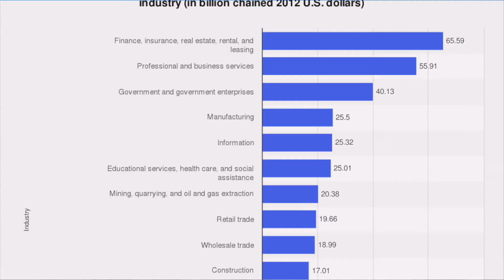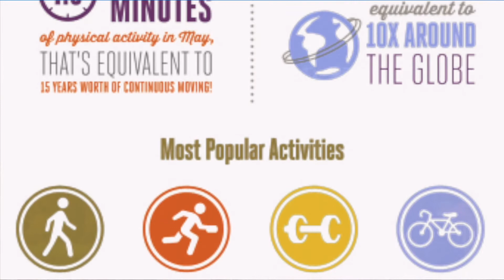Top 10 reasons why I love living in Colorado.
The reason to live some place should be on top of mind when looking to leave or relocate. Sometimes you don't have a choice in relocating if you have a job or family member that is moving, but in other cases you do have time to check out a place before you move or really think about where you are before you move. Here are the top 10 reasons why I love to live in Colorado.

10. Is the economy has been pretty stable and has diverse industries to lean on.
9. The marijuana industry is another reason. Not only does it bring in a diverse aspect to the economy it also has medical benefits.
8. The beer industry is top notch in Colorado. Having over 400 breweries we have no shortage of tasty beverages.
7. The food industry in Colorado is also top notch. We have a lot of diversity and cultural eateries here, along with top notch healthy options.
6. The healthy lifestyle that the state embraces. Its a mindset that most Coloradans have that they will eat healthy and exercise.
5. Colorado has tons of recreational options to keep you healthy and fit during all seasons of the year.
4. The weather here is very mild during each season and we actually have all four seasons to enjoy.
3 The laid back atmosphere that Coloradans have. We are not in a hurry to get things done and would rather take it easy and enjoy the ride. That doesn't mean we don't get things done, we just take our time and enjoy what we are doing.
2. The sports teams we have in Colorado. We have a lot of great sports teams either professional, semi-pro, college or even high school. Going to a game is always so much fun and as a state we enjoy the camaraderie of being at a game.
1. The Colorado Rocky Mountains are my favorite. There are so many of them to enjoy its hard not to love them. You can be to a lot of small mountain towns in just a few hours and you are able to enjoy the beauty and peacefulness that comes along with it. (most of the time)